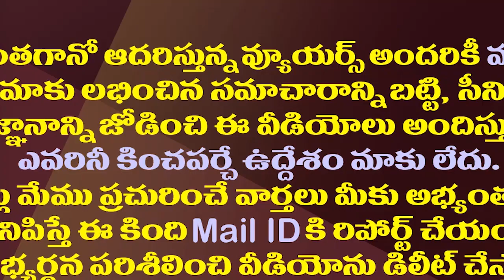మహానాడు వేదికగా అచ్చెన్న అధ్యక్ష పదవికి ఎర్త్.!?| Achannaidu May Loss The AP TDP President Post